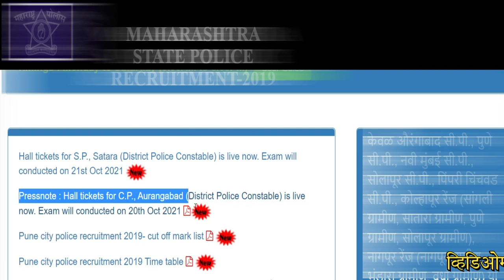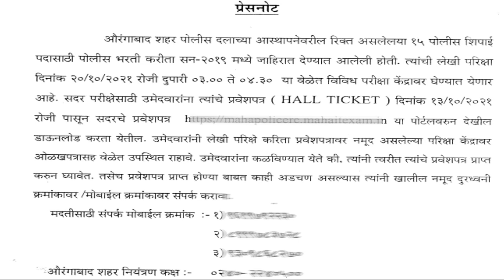satara police constable hall ticket | police bharti 2021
सातारा जिल्हा पोलीस शिपाई व औरंगाबाद जिल्हा पोलीस शिपाई लेखी परीक्षेचे हॉलतिकीट आले परीक्षा दिनांक पाहण्यासाठी संपूर्ण विडिओ नक्की पहा.

औरंगाबाद जिल्हा पोलीस शिपाई लेखी परीक्षेचे हॉलतिकीट व परीक्षेसंदर्भातील परिपत्रक पाहण्यासाठी पुढील लिंकवर क्लिक करा

आपले हॉलतिकीट डाउनलोड करण्यासाठी पुढील लिंकवर क्लिक करा.